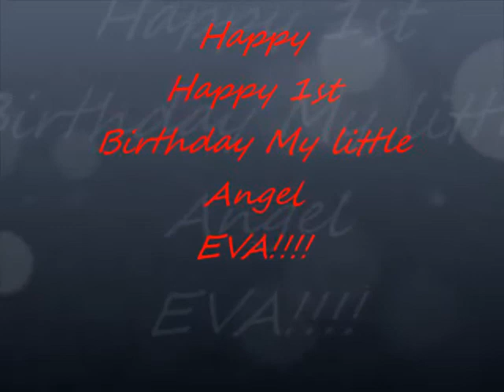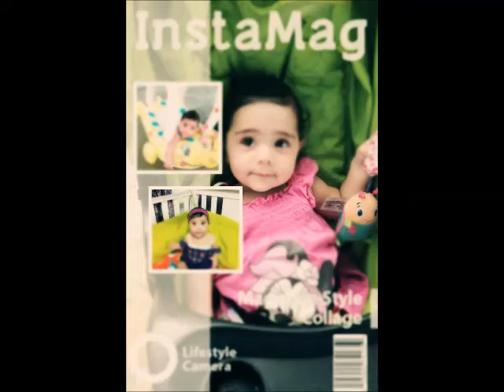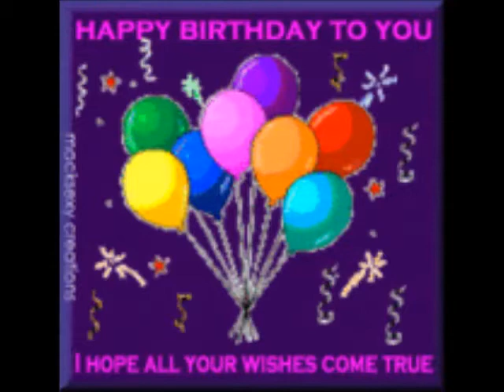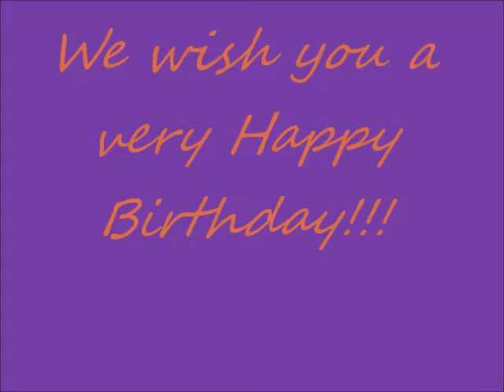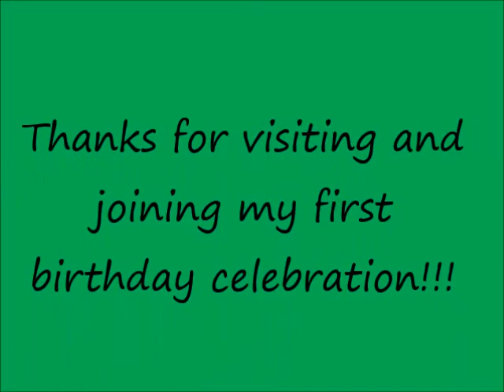My little PRINCESS ......Eva's First Birthday!!!!!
Created by: Aunt Mariss